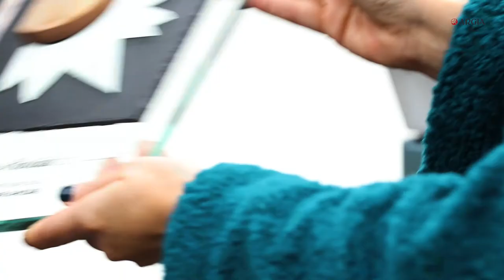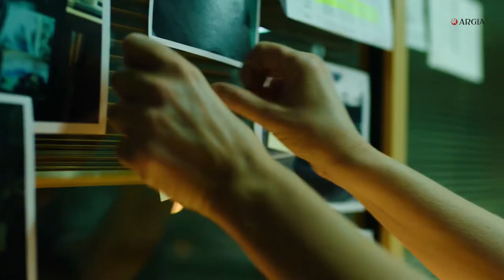2021eko ikus-entzunezko Argia Saria: Hondar Ahoak telesaila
Txintxua Films ekoiztetxeak ETBrentzat sortutako thrillerra da 2021eko ikus-entzunezko Argia Sariaren irabazlea. Koldo Almandoz zuzendaria eta Marian Fernandez ekoizleak jaso dute saria.